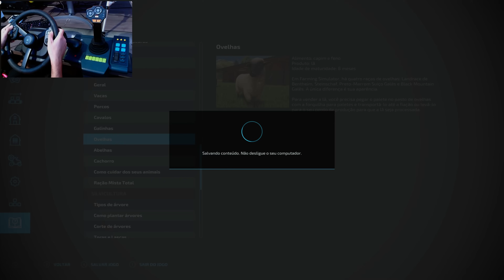SOFRENDO NA FAZENDA JATOBÁ - FARMING SIMULATOR 22 - EP 16 (OS GURI 3ª TEMPORADA)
Farming Simulator é uma série de videogames de simuladores de fazenda. O jogo foi lançado inicialmente em abril de 2008 para PC, com a versão mais recente lançada em novembro de 2023 para PlayStation 5, PlayStation 4, Xbox One, Microsoft Windows, Xbox Series X e Series S, Mac OS